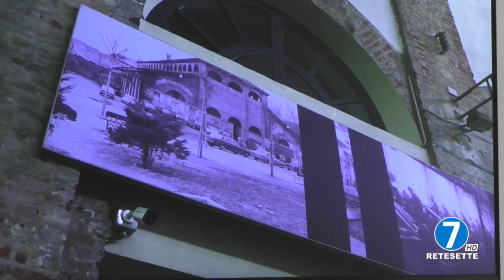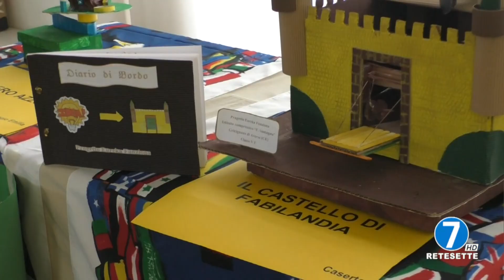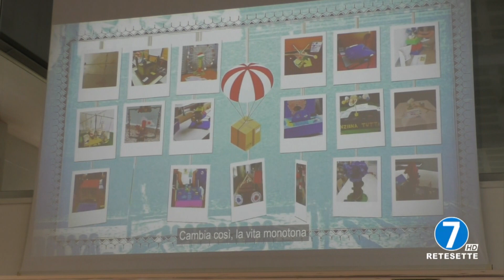20 MAGGIO 2024 - IL PROGETTO 'EUREKA!'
20 MAGGIO 2024 - IL PROGETTO 'EUREKA!'